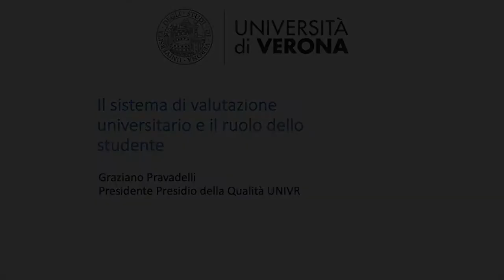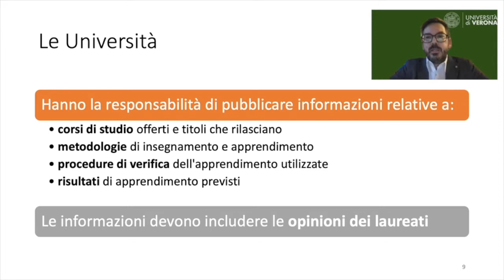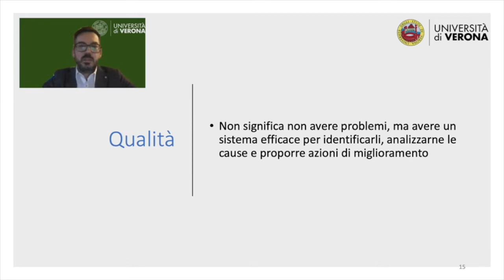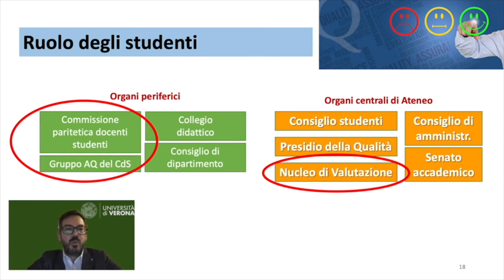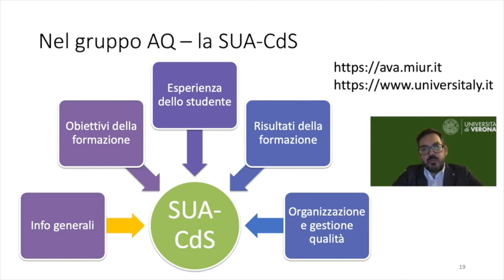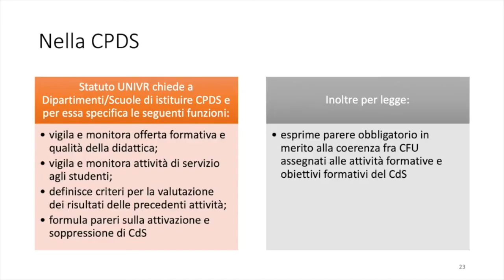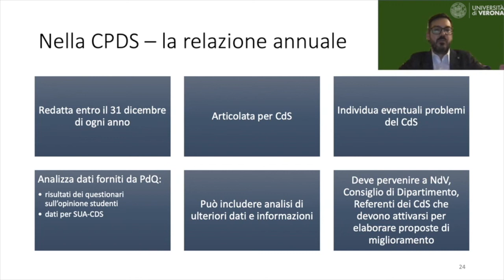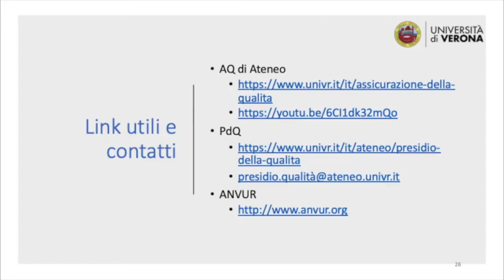Il sistema di valutazione universitario e il ruolo dello studente